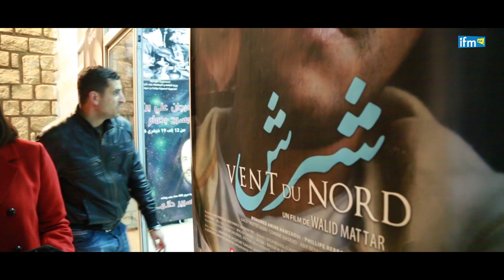L'avant première du film Vent du Nord de Walid Mattar à Hammam Lif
Nous avons assisté hier, le 5 janvier 2018, à l'avant première du film Vent du Nord du réalisateur tunisien Walid Mattar qui a eu lieu à la Maison des Jeunes de Hammam Lif. Le réalisateur a voulu faire honneur à sa ville natale en y projetant son premier long métrage.